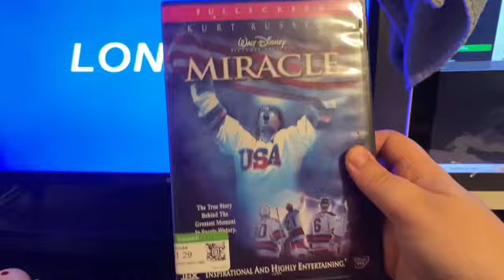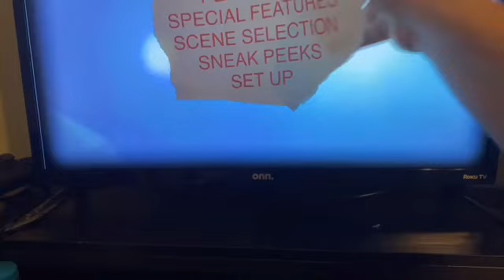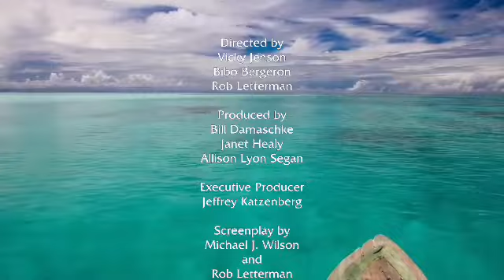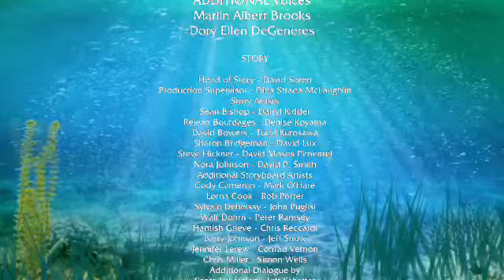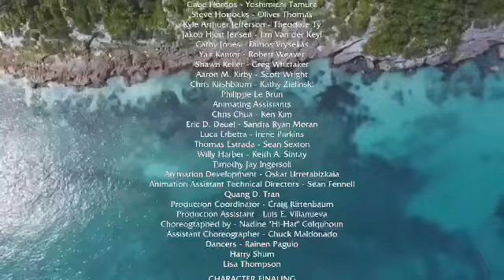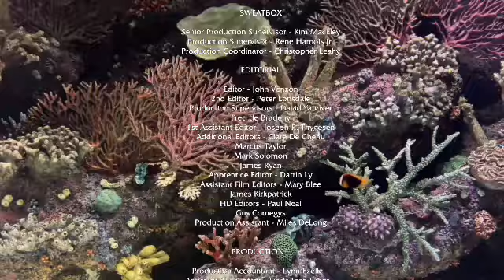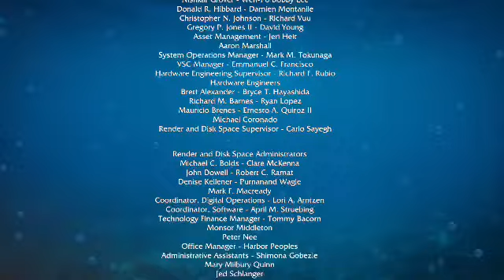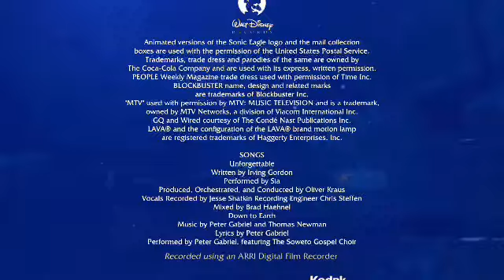Mike sully Funshine bears Marlin dory